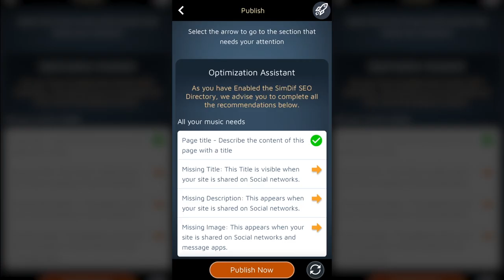SimDif Analyzes Your Site To Help You Improve It